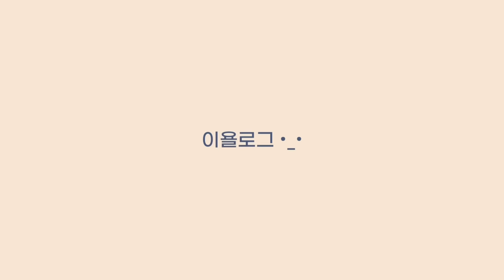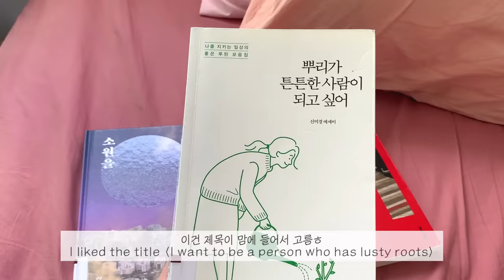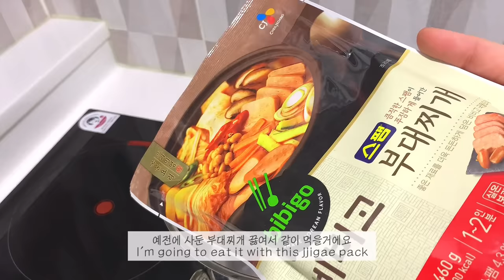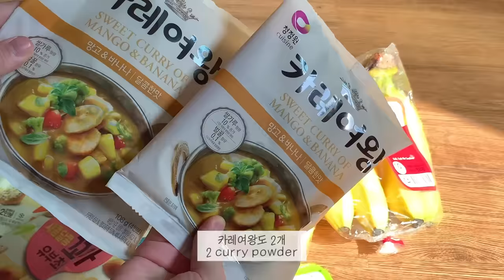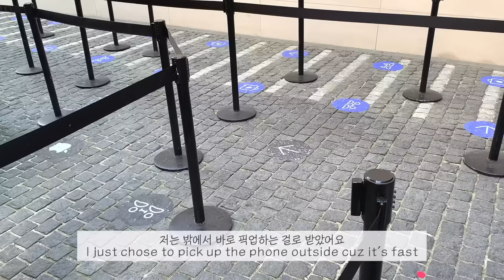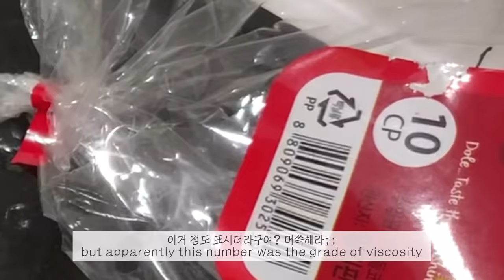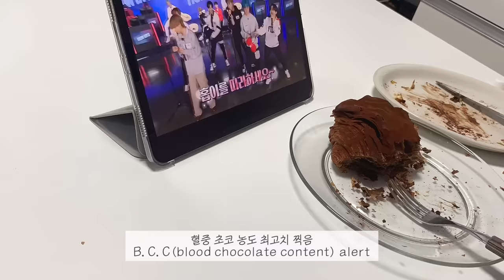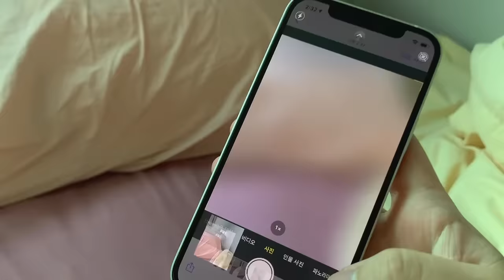(eng)VLOG_나는 누구? '아이폰 12 화이트 오너', 가로수길 애플스토어 픽업 브이로그, 자취방에서 군것질하는 일상, 아우어 더티초코 맛있어요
안녕하세요 여러분 이욜입니다!
2주만에 영상을 들고 온 이유는,, 대상포진에 걸렸기 때문이죠,,
다행히 아직 젊기도 하고 초기에 치료하기도 해서
소문만큼 엄청 아프고 하진 않았지만
매일 약 기운에 취해 있느라 그간 영상을 찍지 못했어요
다행히 지금은 통증도 거의 없고 다 나았습니다!

그 동안 아이폰 xs로 열심히 버티다가,,
드디어 가로수길에 가서 아이폰 12를 픽업해 왔어요!
오늘 영상에서는 아이폰 언박싱도 하고
제가 산 가디건과 자잘 쓰고 있는 기초제품도 소개해드리고
또 열심히 달달구리 먹는 일상입니다~
노잼쓰의 향기가 느껴지지만,,, 재밌게 즐겨주시길 바라며,,
오늘 영상도 보러와주셔서 너무 너무 감사합니다!

💚자주 물으시는 정보
애플펜슬 스티커-팝스킨
탁상용 선풍기-루메나
이불커버-몽생드랑
강아지 인형-이케아

camera :  iPhone XS
edit : VLLO